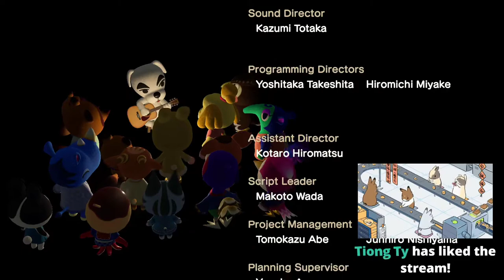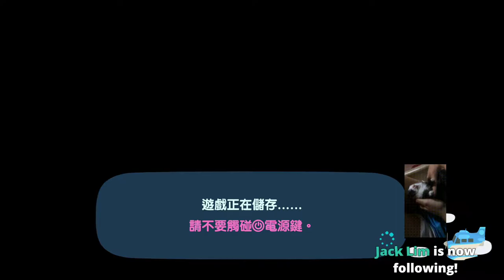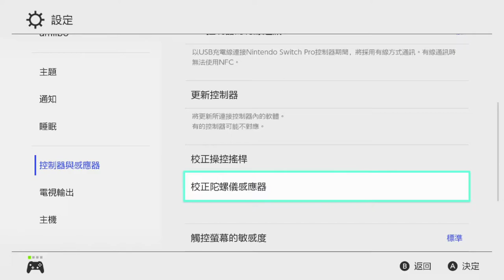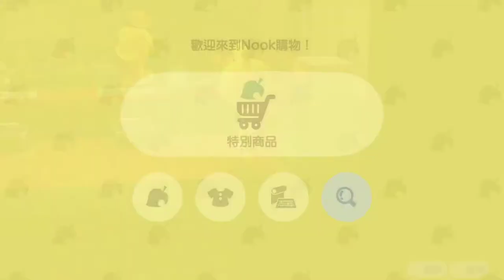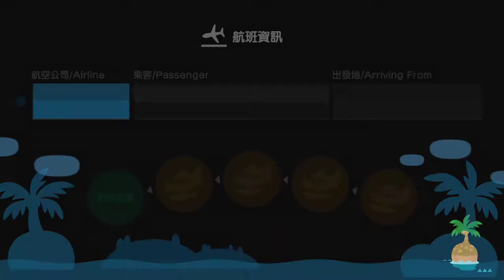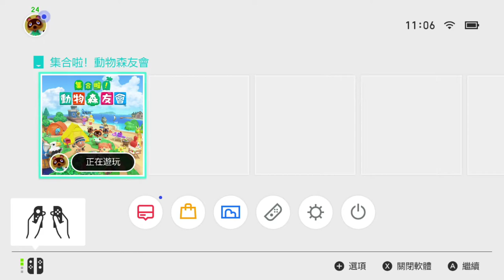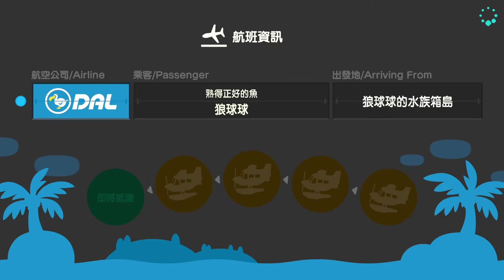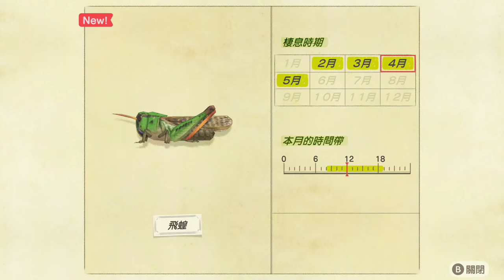【繁星】動物森友會 KK來訪 買大頭菜 Day. 16 2020 4 19